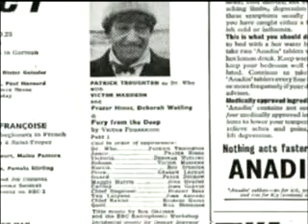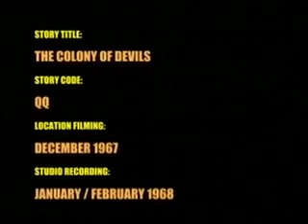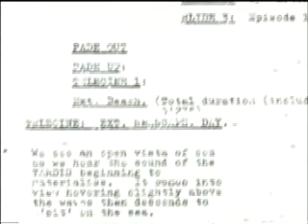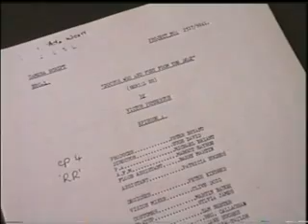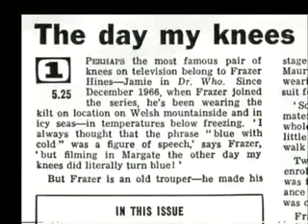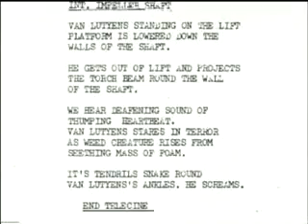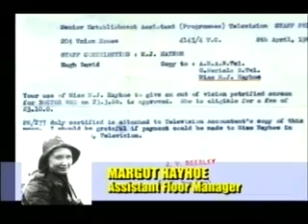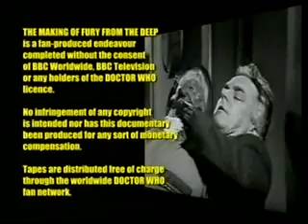Doctor Who - The Making of Fury from the Deep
I produced this amateur documentary back in 1999 to originally accompany the Joint Venture reconstruction of the missing Doctor Who story, 'Fury from the Deep'. It was originally only envisioned as being about 5-10 minutes long!